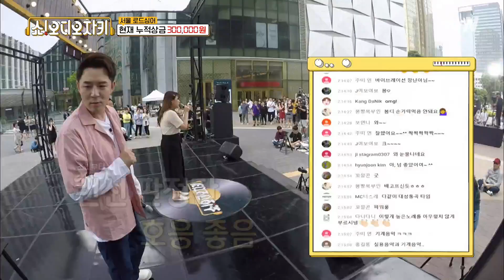갬성이란 것이 ☆폭.발★한다 showAJ 190630 EP.16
쇼! 오디오자키 매주 (일) 오후 6시 10분 tvN